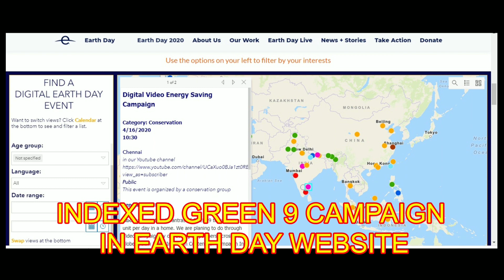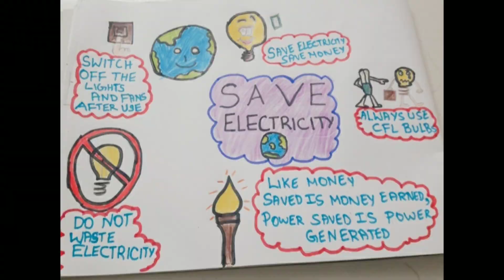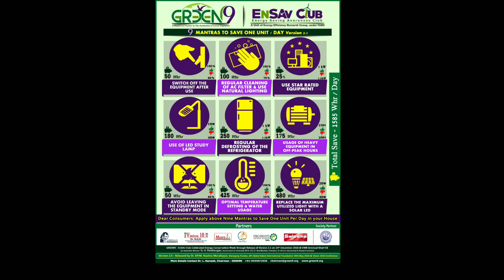A to Z of Energy Saving by Kids on EarthDay2020 energysaving campaign G9ECC06 by Jr Team D2ML2S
50th Earth Day - Save Energy Digital Video Campaign and SDG 7&13 Certification by IGEN – IEI TVLC and EWB

This Episode describes, A to Z of  Home Energy Saving tips by Jr Team D2ML2S  from Velammal Vidyalaya Mel Ayanambakkam, Chennai, India

D for Darshana
M for Mythili
M for Malavika
L for Lakshita
S for Sanchana
S for Srinidhi

Our Partners : IEI(TVLC), EWB, HIVE, Dr.MGREDU, YGES, NEEADS,APJIF , YOCE, KSCH, EHFI, DMF, CGPVS, AGATIAM, MST, ETREASURE, LIONS CLUB, CGPVS, MORAL, ED CREATE, NALOORVATTAM, ROTARY, JCI ,KARUNA, ACLUDE, FOSHE and SONEC.

Who watching this video, interested to participate in the campaign , please register before July 2020.

Event registration will close by July 2020.

Snegamudan

Dr.L.Ramesh FIE
Chairman GREEN9